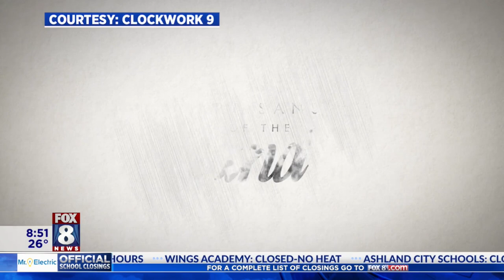'Artisans of the Land' -- Meet Clevelanders who are taking their passion to a whole new level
Clockwork 9 has released an original documentary series featuring six Cleveland entrepreneurs who have taken their artistic talents to a whole new level. Fox 8's Wayne Dawson learned more about 'Artisans of the Land' from Clockwork 9 Managing Director Andrew Spirk.